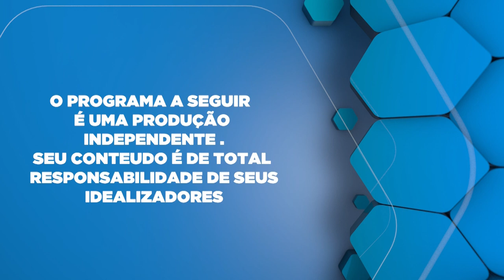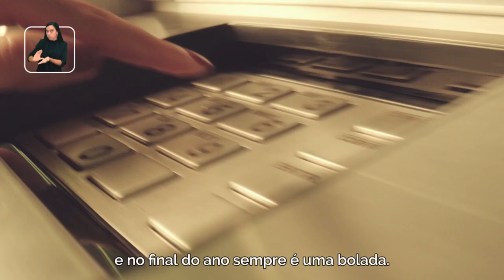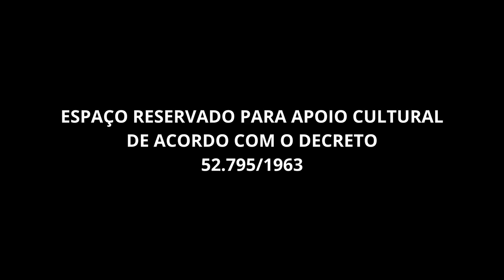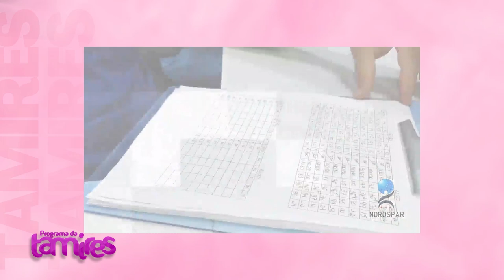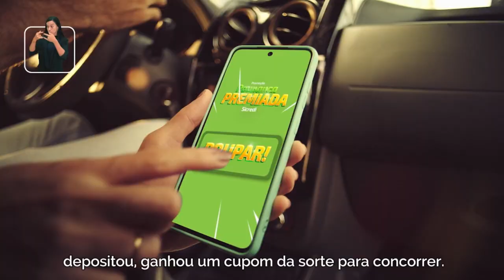Semana da Enfermagem: Celebrando Heróis da Saúde.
Nanci Verginia Kuster de Paula, Gerente de Enfermagem. No vídeo de hoje, vamos falar sobre a Semana da Enfermagem, um evento muito importante que celebra a dedicação e o trabalho incansável dos profissionais de enfermagem. Essa semana especial ocorre entre os dias 12 e 20 de maio, começando no Dia Internacional da Enfermagem e terminando no Dia do Auxiliar e Técnico de Enfermagem.